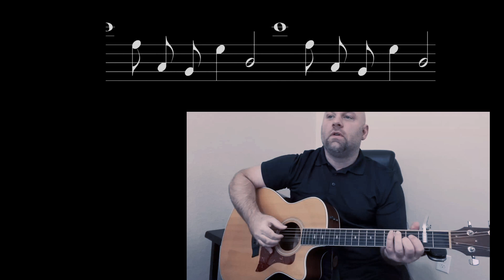"Living Hope" (by Phil Wickham; cover by Steven & Krista Hasty); Key of E, reverse capo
✨ Description ✨
Welcome to our acoustic cover of "Living Hope" by Phil Wickham! In this  rendition, we aim to capture the essence of grace, redemption, and the hope we have in Christ.

🙏 What "Living Hope" Means to Us 🙏
"Living Hope" has touched our hearts profoundly. The song encapsulates the core tenets of basic, critical Christian theology, highlighting the redemptive work of Christ and the hope we have in Him.

📖 Scripture Reference 📖
"Living Hope" is grounded in the Biblical message of hope and salvation. Relevant Scriptures include Romans 5:5, 1 Peter 1:3, and Ephesians 2:4-5.

Like this video if you found it uplifting!
Share it to spread the message of hope!

Living Hope